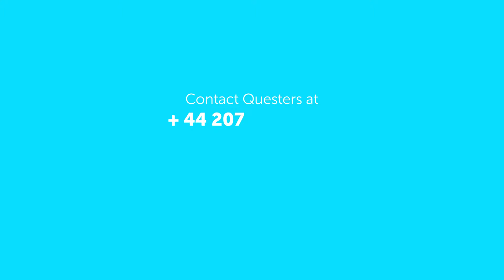Short Intro to Questers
Learn more @

Access to high quality talent remains a major challenge for technology companies and continues to be one of the most pressing inhibitors to growth for fast growing businesses. Companies in developed economies often find it difficult to hire enough highly skilled people to satisfy their demand and need to consider more innovative ways of addressing the challenge. Many of them turn to Questers' innovative co-managed service offering to deal with these issues.